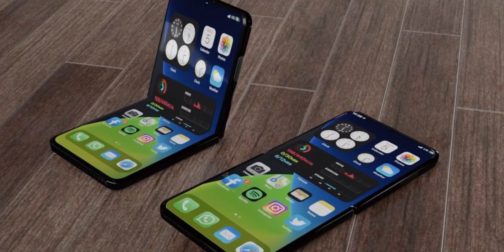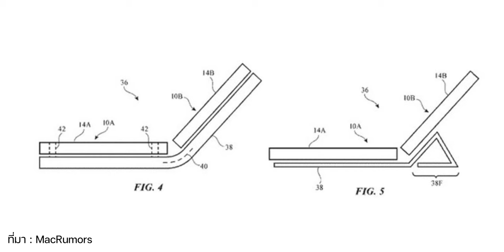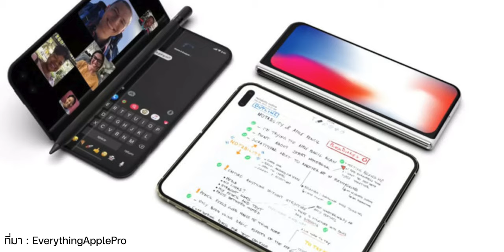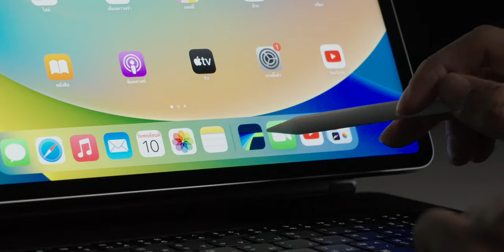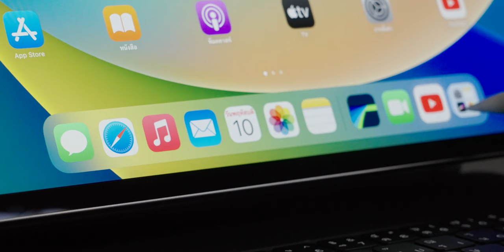iPhone จอพับมาเร็วสุดปี 2026, iPad Pro จอ OLED อาจไม่แพงอย่างที่ลือ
อัปเดตข่าวสารสั้น ๆ เกี่ยวกับเรื่อง iPhone จอพับที่อาจยังอยู่ในแผนพัฒนาของ Apple และมีรายงานเกี่ยวกับราคาของ iPad Pro จอ OLED ว่าอาจไม่แพงอย่างที่ลือกัน

ℹ️ อ่านข่าวบนเว็บ :

⋅ Apple ยังพยายามทำ iPhone รุ่นจอพับอยู่, คาดเปิดตัวเร็วสุดปี 2026

⋅ iPad Pro จอ OLED ราคาอาจ “ไม่แรง” เหมือนข่าวลือก่อนหน้านี้ (52,000 บาท)